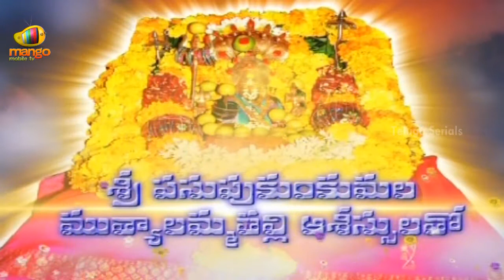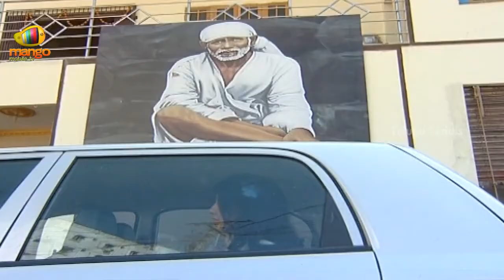Tarangalu - Episode 100 - Dhanush, Priyanka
Tarangalu revolves around a young couple Abhiram and Vaishali, who is deeply in love with each other. Vaishali is a medical student staying in Hyderabad whereas her parents live in Vizag. One day Abhiram comes to know about a local crew leader Rathode's role in the of his brother. Abhiram tries to assault Rathode out of rage and ends up in jail. Knowing this Vaishali comes back to Vizag to live with her father. Rathode takes advantage of this situation and tries to
forcibly get engaged with Vaishali. How Vaishali gets out of the evil
clutches of Rathode and how Abhiram saves his love forms the crux of the story.

Starring - Dhanush, Priyanka, Raju and Bhavani